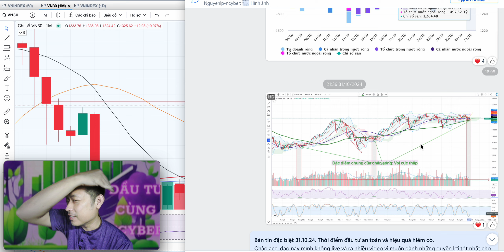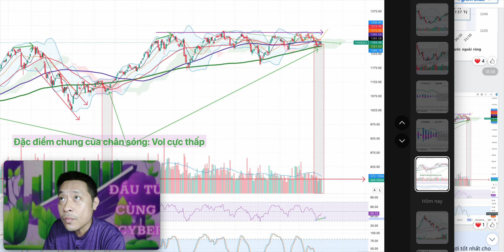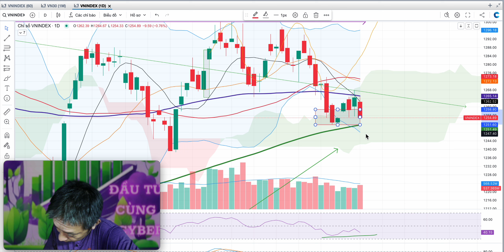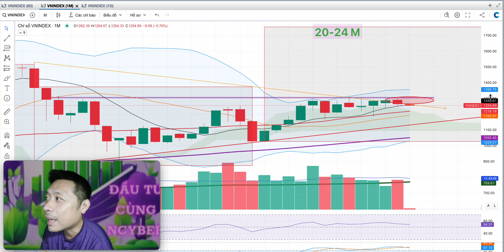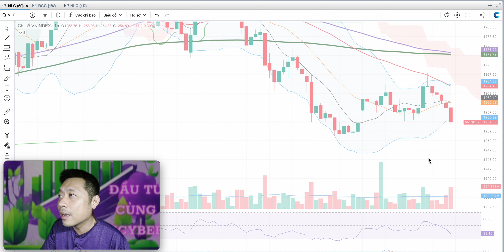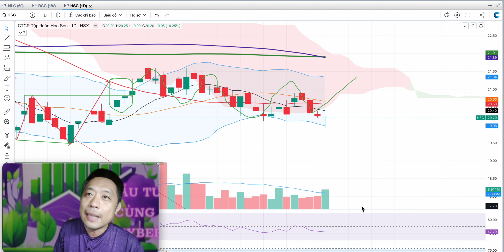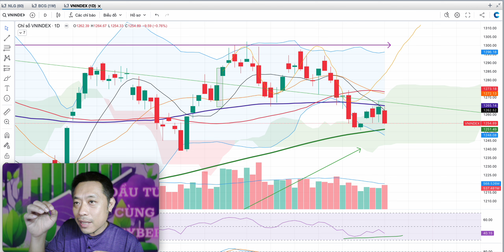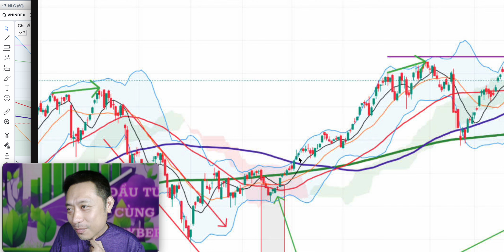Kết ngày 1.11.24.